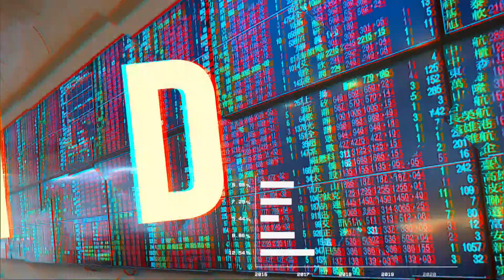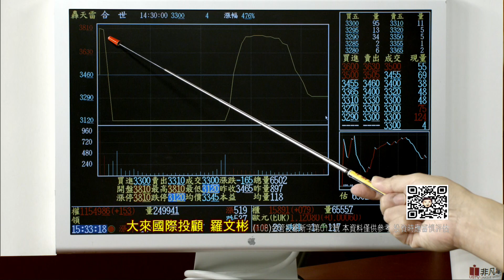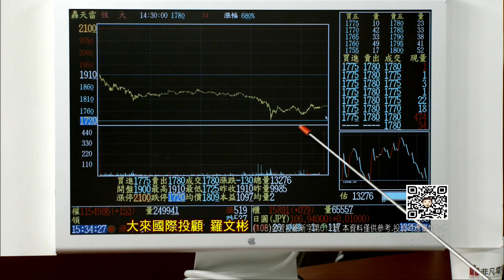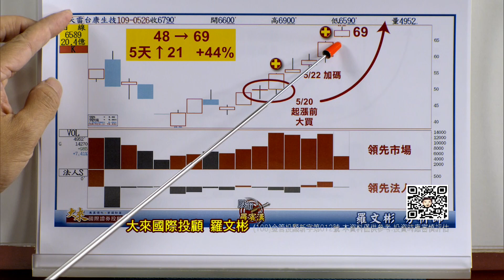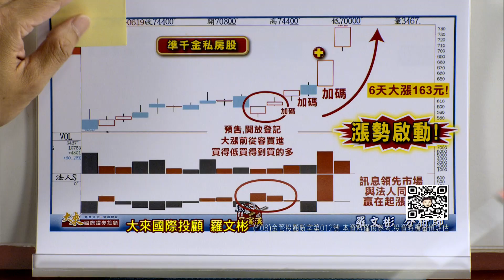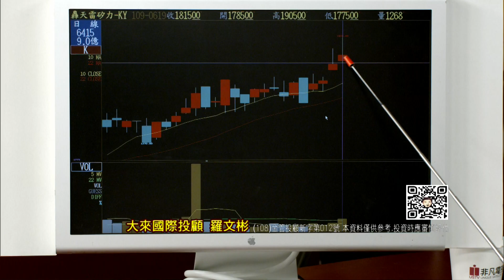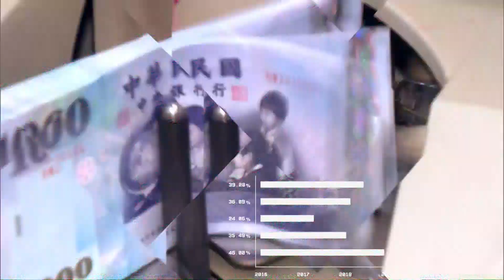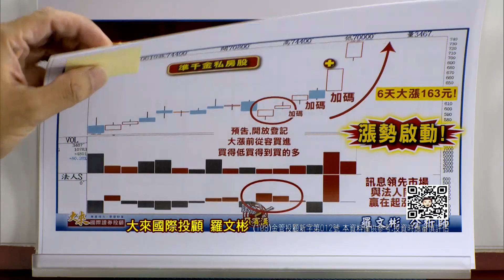20200619股市羅賓漢